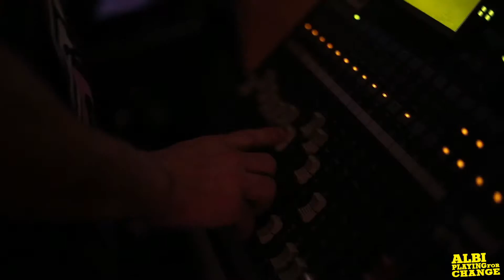APFC au Central Park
Au Central Park Albi​, le Collectif était composé dans le désordre d'apparition par : Anne, Isa, Sindy, Fœtus, Kévin, Laurent, Manu, Mister Yoyo, Nico, Ringo... Merci à ceux qui étaient sur scène, à ceux qui assurent en coulisse, à Kiwanja​, aux potes qui viendront jouer la prochaine fois, à toi qui t'es trémoussé, au pupitre, au Ying, au Yang, à l'Univers... voilà, je crois qu'on a oublié personne...  One Love  & Several Kisses